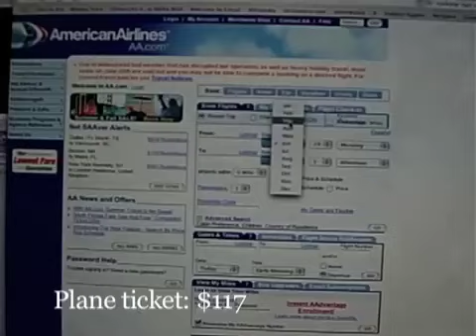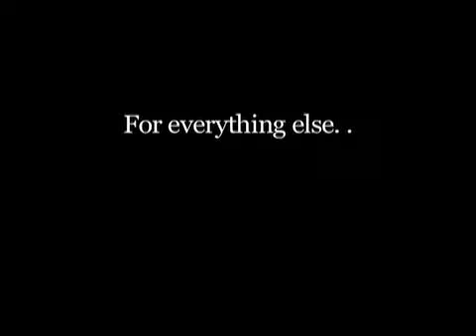These Are Not Actors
In 90 seconds I can sum up every Christmas I've had for the last 8 years.  Except this last year.  I refused to go.      I'm done with these people.  And I don't smoke or take anxiety medication anymore..

This video is circa winter/spring of last year.  When my hair was a really hideous color, apparently.

Post Script - Take careful note of what my stepmom is arguing for.  The atrociousness of adultery ..  She's my step mom.  You do the math.